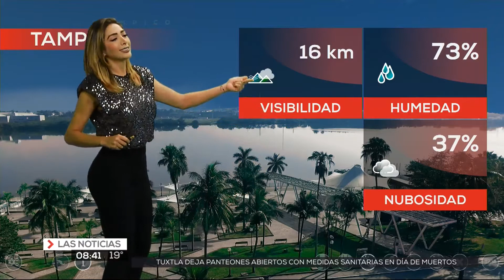Marcela Unda 02 11 2020 Las Noticias